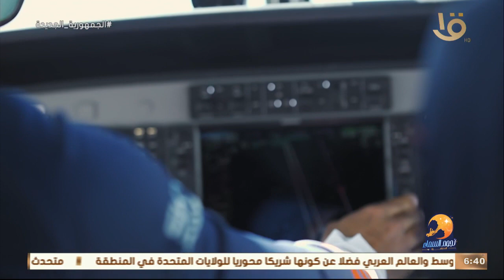تجربة جديدة في نجوم السماء مع الفنان أحمد مجدي